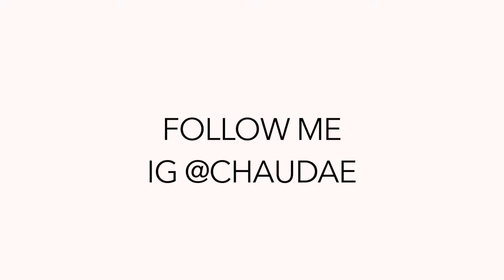ERIC BELLINGER-TYPE A WAY (FT.CHRIS BROWN & OG PARKER) [MUSIC VIDEO] Reaction!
AND COMMENT SOMETHING POSITIVE FOR A SHOUT OUT!